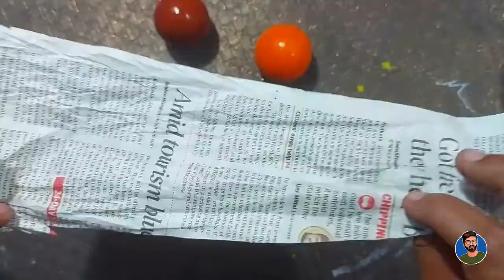How To Make Tabla using an Egg shell | DIY -Egg Shell Craft IDeas | how to make small Tabla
Welcome to Creative Arts Nabanil

In this video i show you How to make small Tabla  using an EGG SHELL.